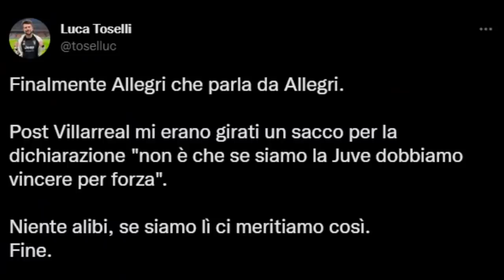Allegri FINALMENTE parla da Allegri: risultati e zero scuse!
Finalmente Allegri che parla da Allegri.

Post Villarreal mi erano girati un sacco per la dichiarazione "non è che se siamo la Juve dobbiamo vincere per forza".

Niente alibi, se siamo lì ci meritiamo così.
Fine.

Battiamo il Cagliari e conquistiamo 3 punti importanti per la zona Champions